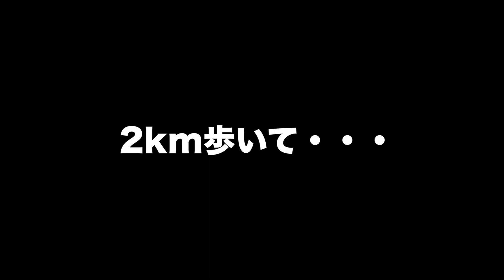【0円旅＃5】カッパドキアの絶景に感動。らい奇跡の一発ヒッチハイクに成功！？そしてアンタルヤでビキニ美女を拝みたい。。。